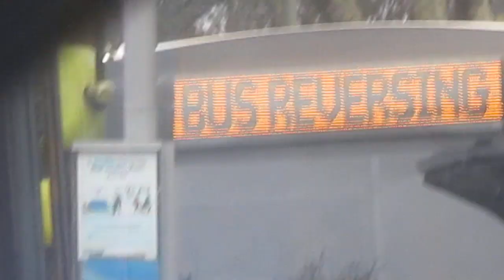that is a 700 and 23 bus in havant